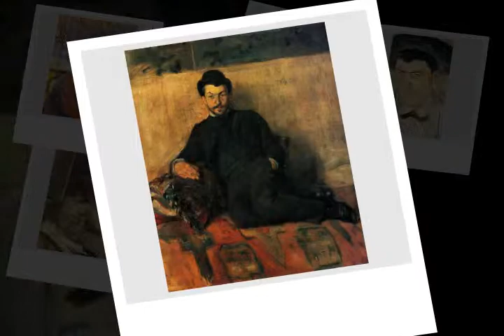It's Alright Baby 1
A song by Tom Crawford, recorded in the 1980's.